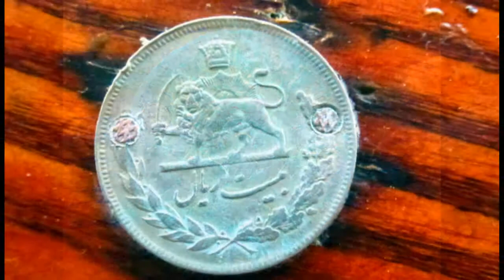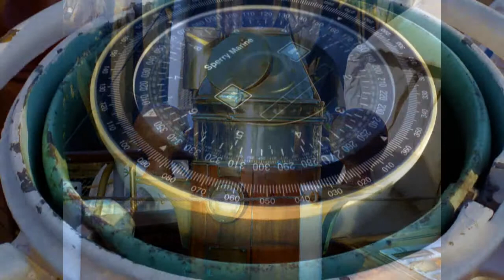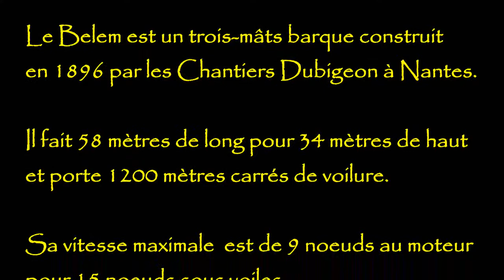LE TROIS MATS BELEM vol 2 (LOUL)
Le célèbre trois-mâts Belem en escale pour quatre jours à Nantes, son port d'attache...